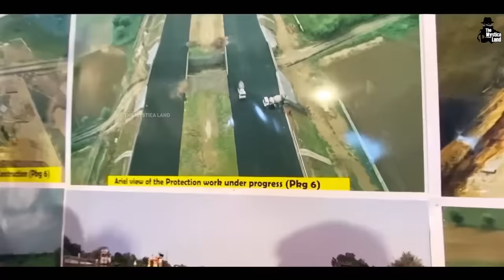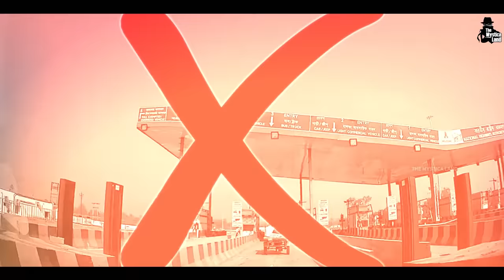Expressways / Highways से भारत बना रहा है वर्ल्ड रिकॉर्ड | How Nitin Gadkari Has Changed India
Video Title : 8 सालों में Nitin Gadkari ने बना डाले इतने Expressways-Highways | How Nitin Gadkari Has Changed India's Highways Sector
Language  : Hindi